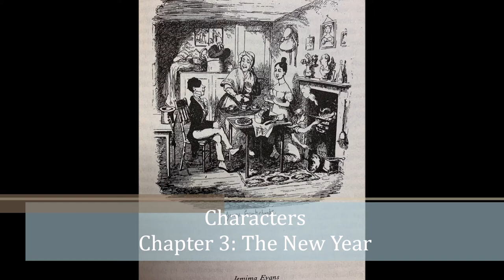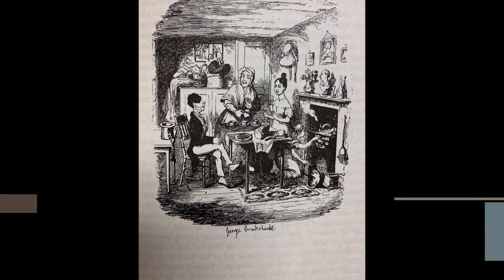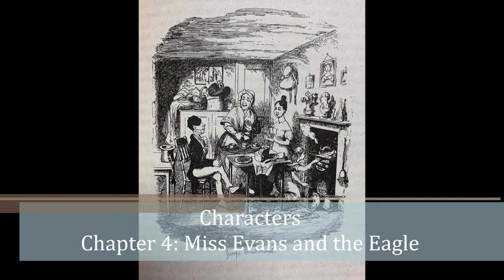Characters: Chapters 3 - 4 [The New Year, Miss Evans and the Eagle]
Finally - Characters! And Samuel Wilkins makes one of the best in this collection -